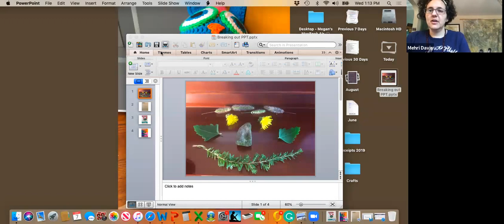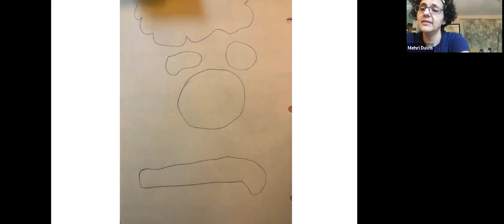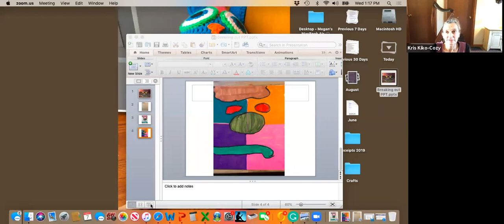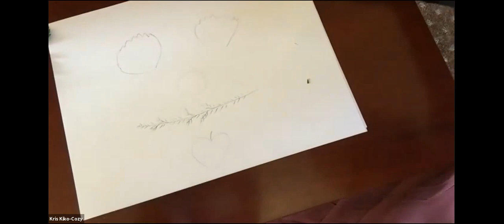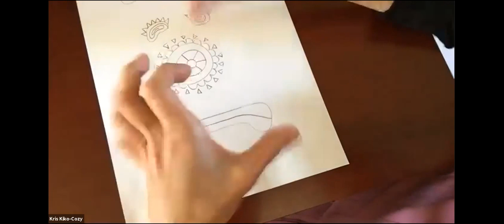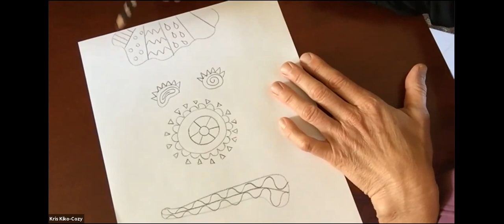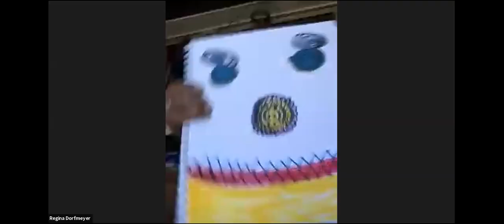Breaking Out & Making Art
This video is a recording of a recent workshop presented by Art Possible Ohio called Breaking Out & Making Art, designed to ignite your creative spark. The workshop offers two tutorials for art you can make at home with objects found in your home or nature. Tutorials are led by teaching artists Mehri Davis and Kris Kiko-Cozy.

Gather 5-7 small objects from your home or outside, some paper and writing tools, and get set to creat!